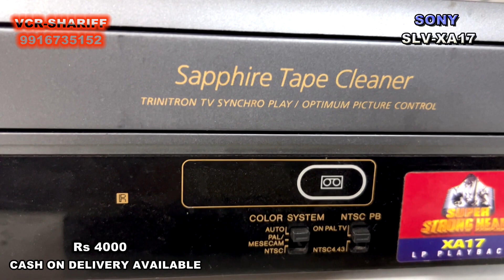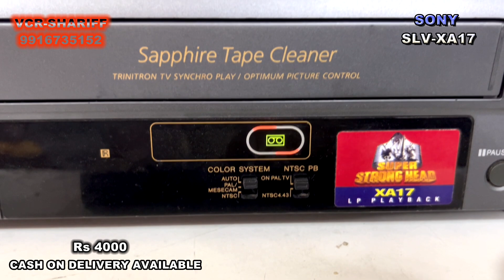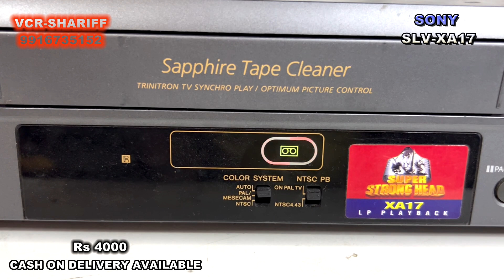SONY SLV-XA17 VCP WITH REMOTE FOR SALE Rs 4000 CASH ON DELIVERY